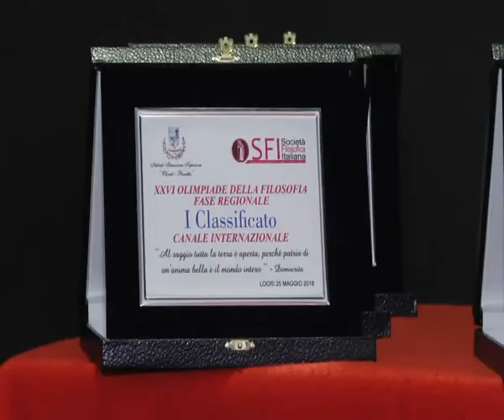LOCRI: OLIMPIADI REGIONALI DI FILOSOFIA | IL VIDEO